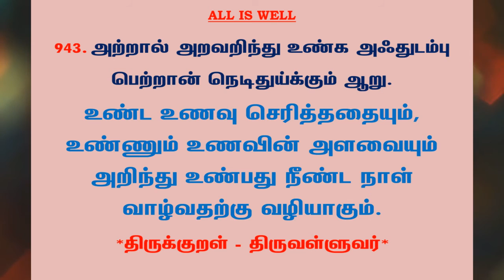#1085 | தினம் ஒரு திருக்குறள் - குறள் 943 | Kural 943 - Daily One Thirukkural